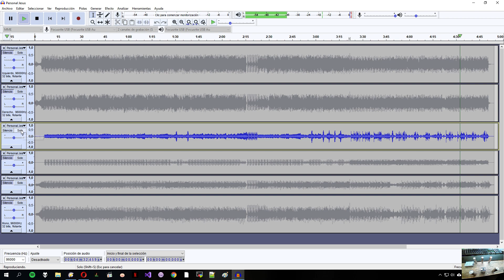Análisis Depeche Mode, Personal Jesus DTS 5.1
Cada pista corresponde a una salida de audio y va a diferentes canales. De Arriba hacia abajo, la distribución de los canales es la siguiente: Izquierdo, Derecho, Central, Sub woofer, Trasero Izquierdo, Trasero Derecho. Son 5 salidas de audio y el ".1" corresponde a las frecuencias bajas.